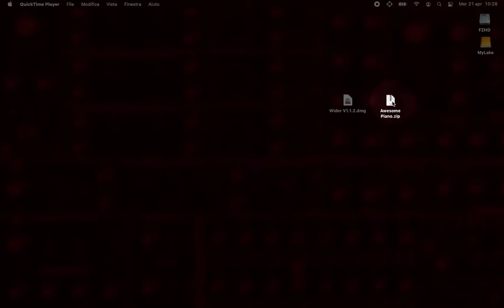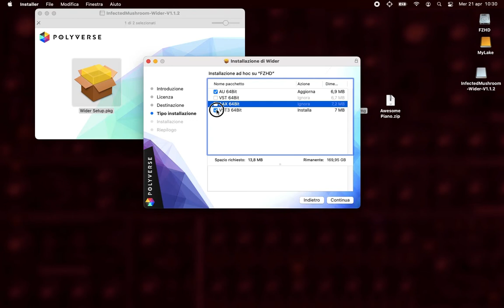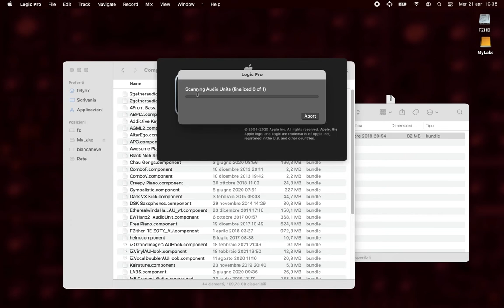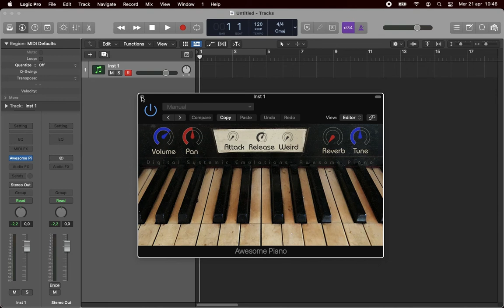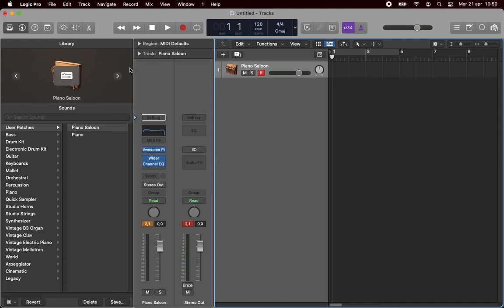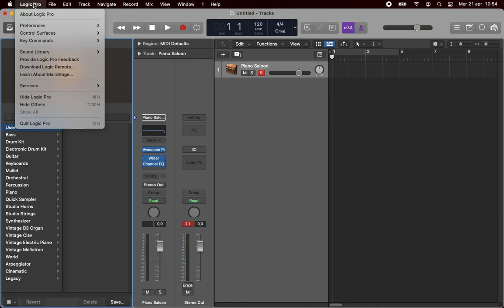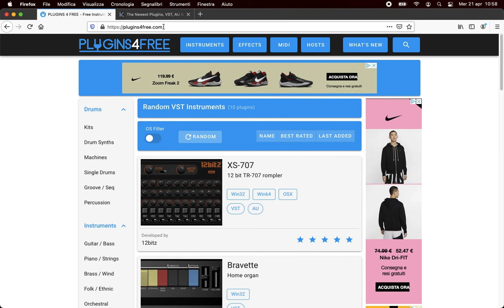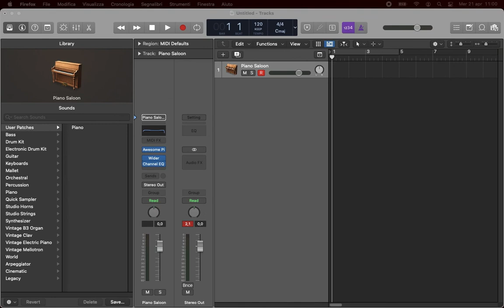Installare i Plugin AU. Home Studio - Virtual Instruments Plugins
Primo episodio della rubrica sui plugin musicali gratuiti di terze parti.
Questa rubrica si inserisce nel contesto dei tutorial per Logic Pro X, software disponibile esclusivamente per sistema MacOS, quindi di conseguenza io mi riferirò sempre solo all'accoppiata Logic + MacOS, anche se spesso i contenuti saranno validi anche per altri software e altri sistemi operativi.
Per iniziare, in questo primo episodio vediamo come si installano i plugin per poi proseguire nei successivi con approfondimenti dedicati per i migliori plugin free in circolazione.